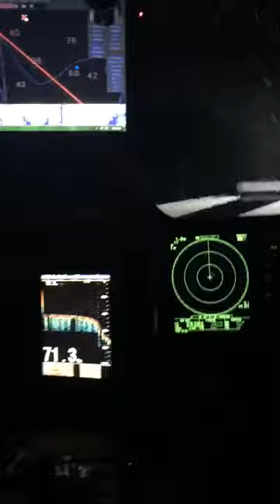Corey Barkhouse - SIMPLE PLAN ( GASKI HULL ) - HALIBUT FISHING CANSO , NS - 2017